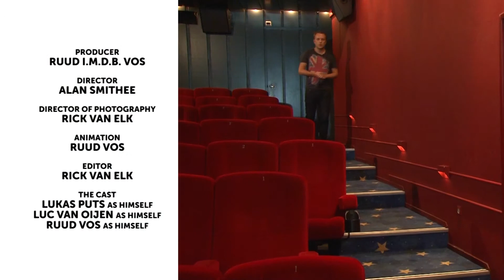Cinimma s02e05 - 2 oktober 2014